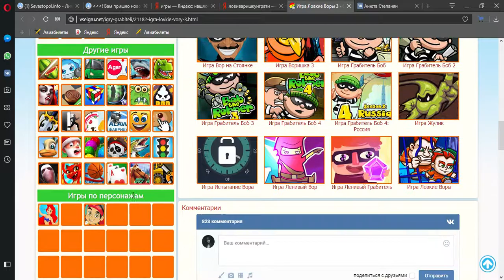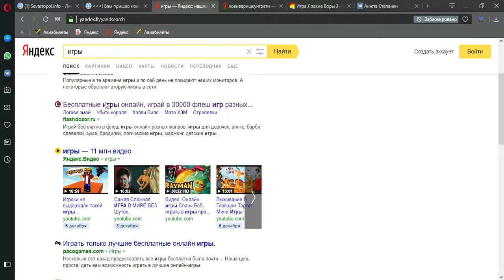Игра Ловкие Воры 3 Онлайн Opera 09 12 2017 15 46 01